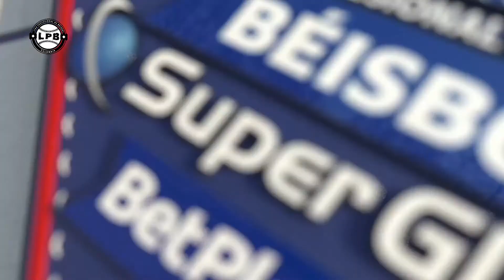FIGURA DEL JUEGO #06 APLAZADO TIGRES vs CAIMANES 21 diciembre 2020 11 40 46 p m